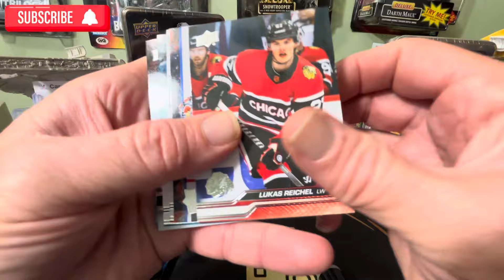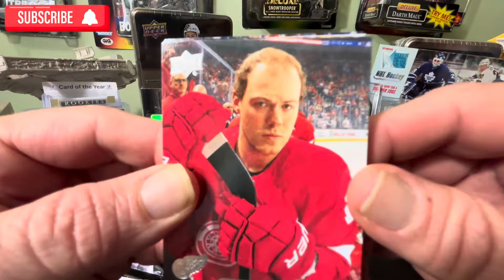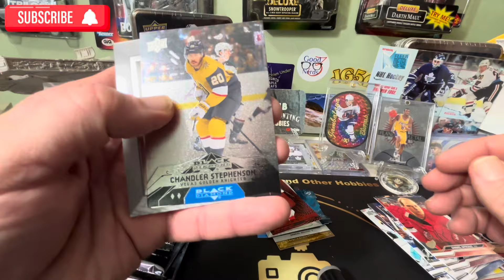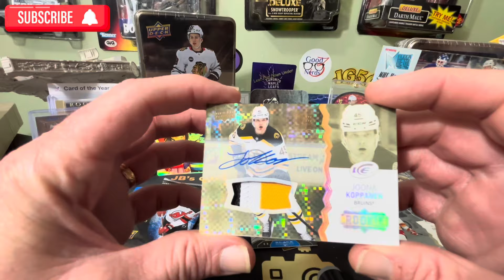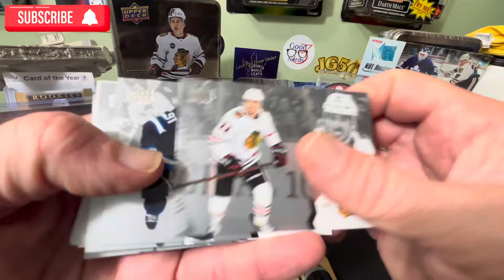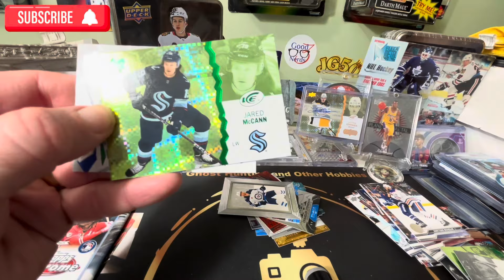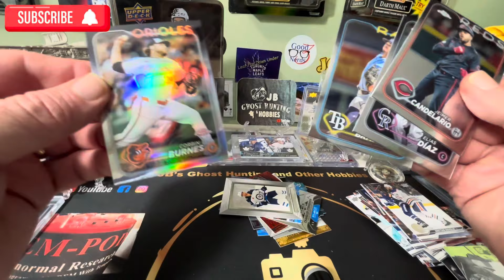Random Packs and Booooom Massive RPA Hit